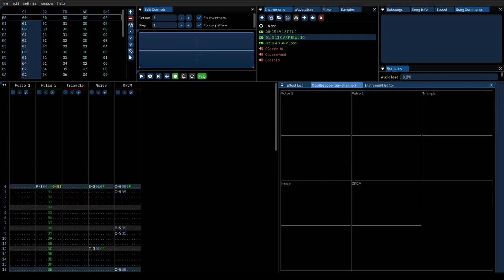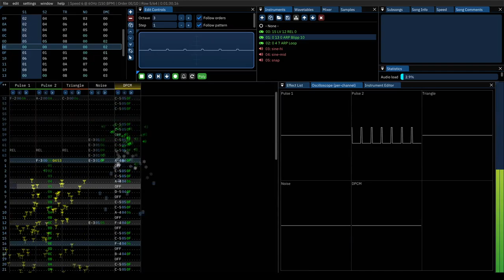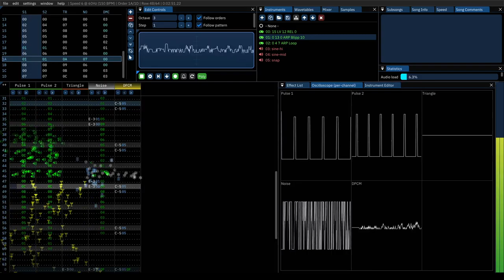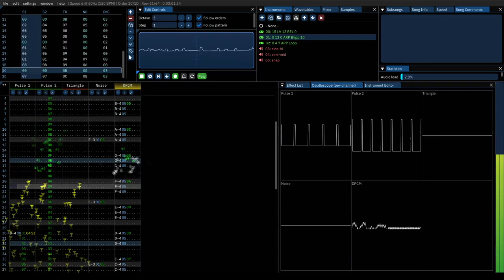Dark Forest - St Midium Chiptune Original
Dark Forest - a St Midium Chiptune original created for Creative November, where I challenge myself to create one new track per week, each week trying something new.

This week, I've create a tune using the NES sound chip emulated in Furnace tracker. This is the first tune I've made that uses the DPCM module on the NES sound chip.

Software used:
Furnace tracker
OBS Studio
Manjaro Linux